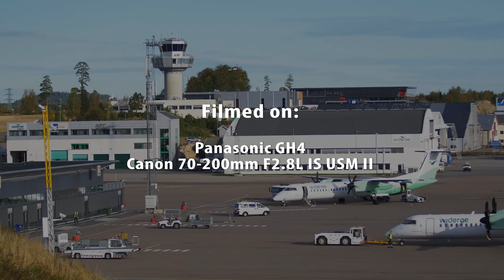Torp Sandefjord Airport - Widerøe Dash-8 Q400 Traffic - 4K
Here is one of my spotting videos I shot at Torp Airport when on a recent holiday, these clips were taken over the course of a few hours on 28th September 2015, a sunny autumn afternoon, the main viewpoint is a spotting tower in the long-stay car park, and the secondary viewpoint is from within the departure lounge.
Filmed in 4k on a tripod with the ATC feed routed directly into my GH4 microphone port!